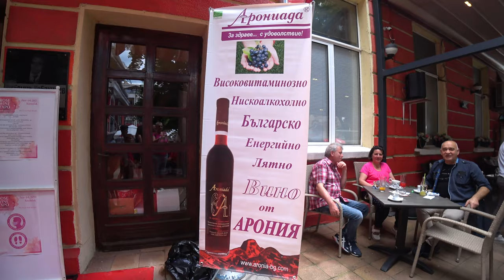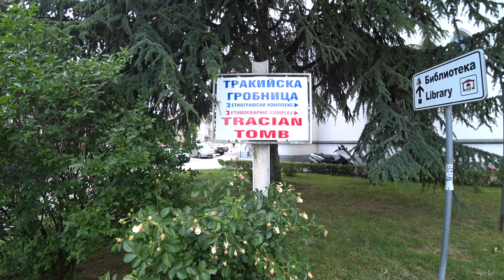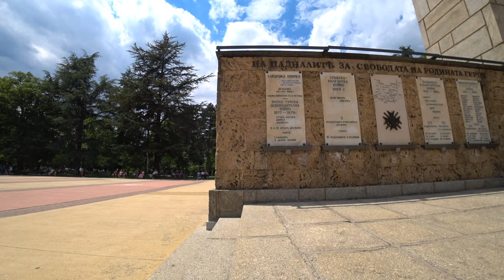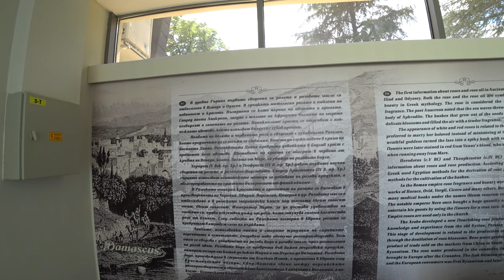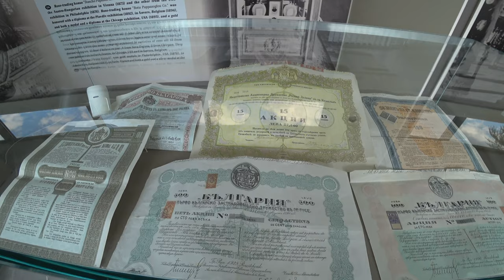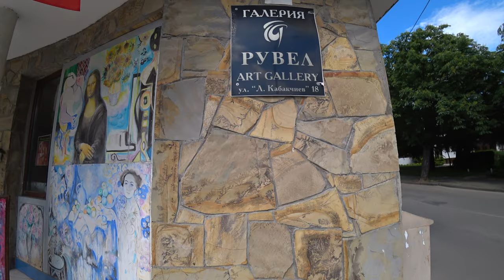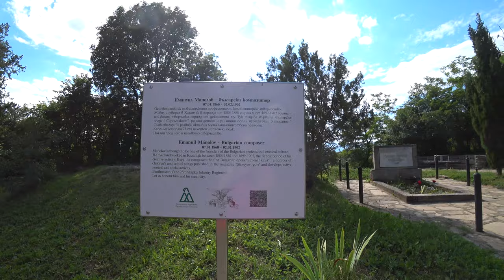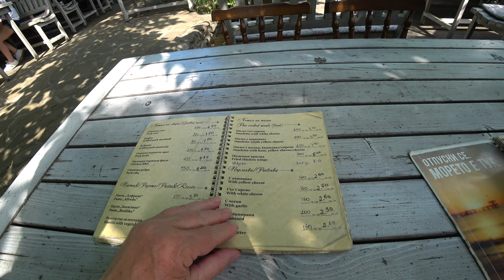Путешествуем по Болгарии. Город Казанлык. Музей Розы, парк Розариум и не только/Kazanlak Rose Museum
Я показала город таким, каким мы его увидели в 2021 году, наше посещение было приурочено к Празднику Розы 2021, все видео есть на моем канале. В этом видео Вы увидите парк Розариум, Музей Розы, и нашу прогулку по городу, мы посетим кафе, ресторанчик, парк и увидим Фракийскую гробницу, но не попадем внутрь , и я Вам расскажу о городе, все, что мы узнали и вместе все увидим, и конечно, наше мнение об этом городе.

Eng

Greetings to all my subscribers, friends and viewers of my travel channel Odenisova Today is the last video from the series Traveling in Bulgaria about the city of Kazanlak 2021 and its attractions. I showed the city as we saw it in 2021, our visit was timed to coincide with the Rose Festival 2021, all the videos are on my channel. In this video you will see the Rosarium park, the Rose Museum, and our walk around the city, we will visit a cafe, a restaurant, a park and see the Thracian tomb, but we will not get inside, and I will tell you about the city, everything that we have learned and together we will see everything , and of course, our opinion about this city. Happy viewing for everyone